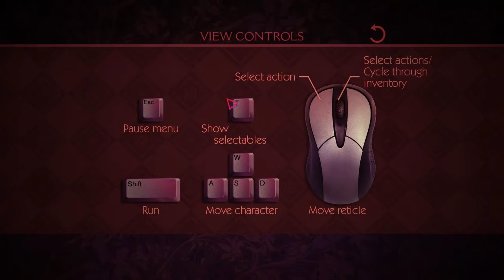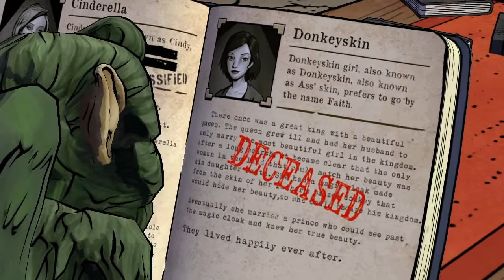Let's Play The Wolf Among Us - EP2 - Head Case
Welcome to the first chapter of a new game release by Telltale titled "A Wolf Among Us". Having completed The Walking Dead game by Telltale I was looking forward to this game and so here we are!

Livestream Schedule:
-Saturdays: 11AM - 3PM EST
-Sundays: 4PM - 8PM EST